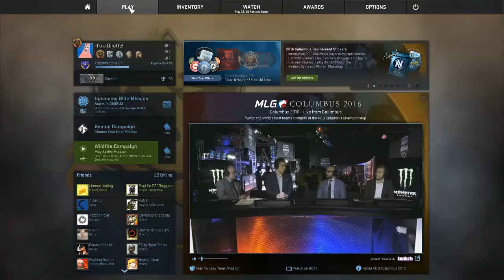CSGO :: Funny Moments :: Ep. 3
Ooh the retards are real
Outro Song is "Marian Hill - Got It" Special thanks to Cuchermar remixing the song